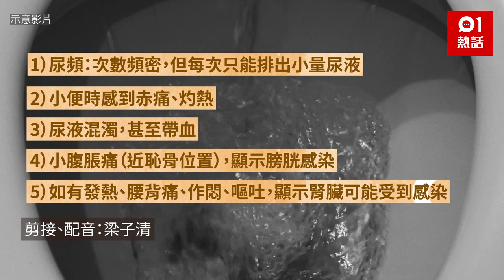20歲女泌尿道感染 昏迷6天醒來「手腳全截肢」 5症狀要求醫｜01熱話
泌尿道感染隨時大件事！巴西１名20歲女子因泌尿道感染就醫治療，詎料原來情況比想像中更嚴重。